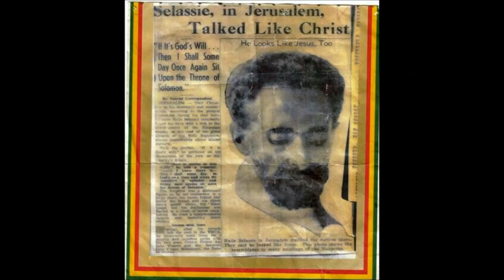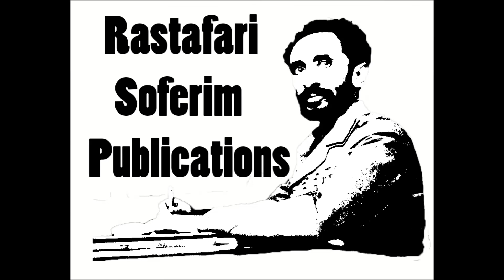Rastafari Psalm 60 Hebrew Tehillim Rebbe Yadon Ben Kuwshiy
Psalm 60 In The Shadow of Defeat Chanted by Rebbe Yadon Ben Kuwshiy
@LOJSociety with Targum and Talmud (Hebrew Interpretation and Teaching)